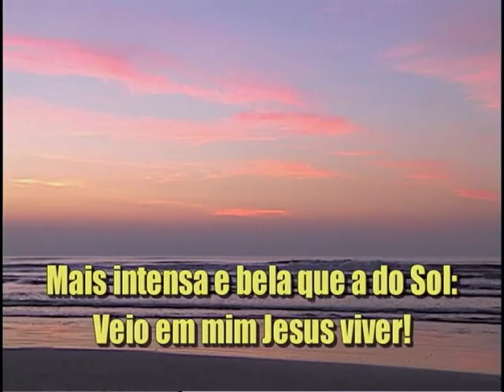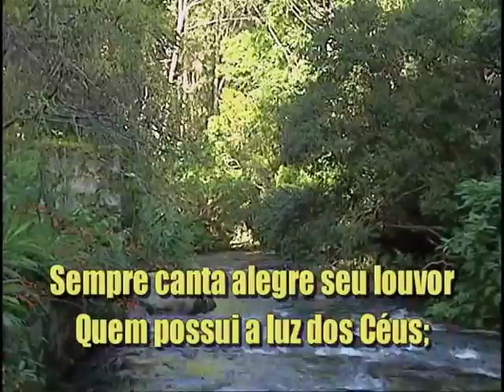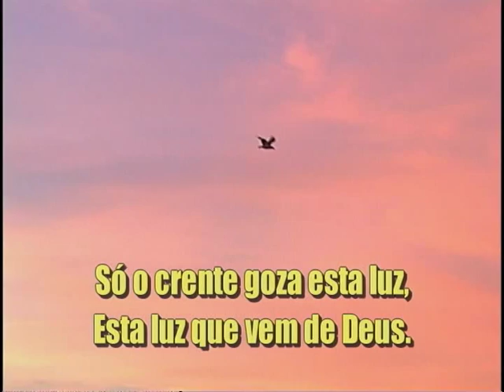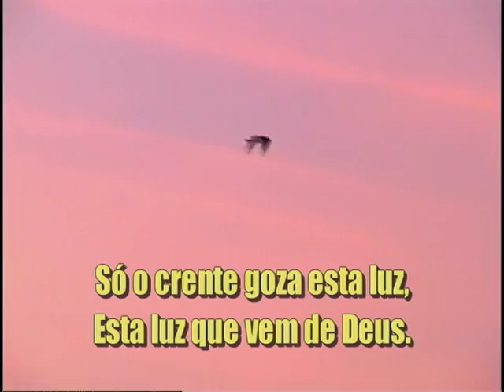Luz Bendita, Luz Gloriosa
Versão em português do hino "Sunshine in My Soul".

Letra de Eliza Edmunds Hewitt e música de John Robson Sweney.